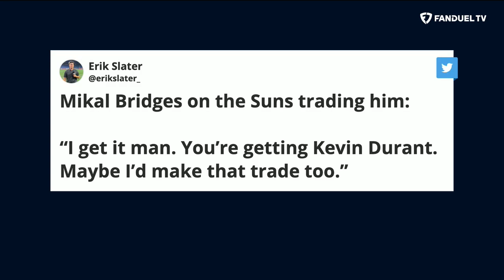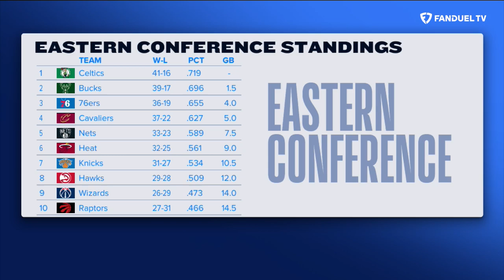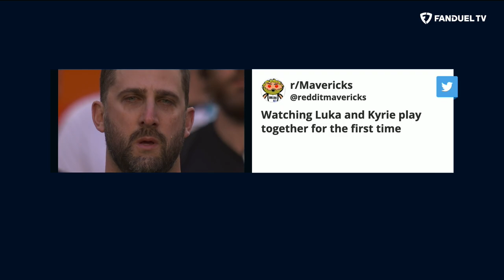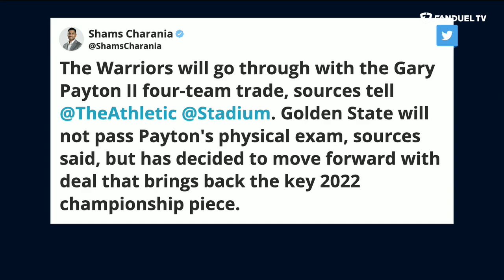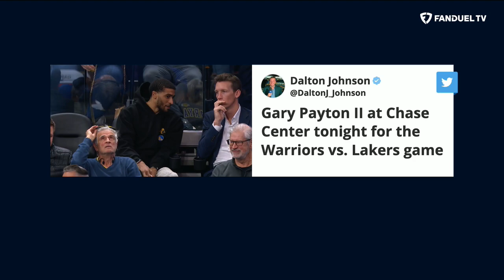Kevin Durant Trade Details, Luka and Kyrie's 1st Game Together, Zion's NBA Future | Run It Back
On today's episode of 'Run It Back' on FanDuel TV LIVE host Michelle Beadle took co-hosts Shams Charania, Eddie Gonzalez and Chandler Parsons through all the latest NBA news and notes as the season is in full swing. On this episode, the crew talked about what went into Kevin Durant being traded to the Suns, Luka Dončić and Kyrie Irving's first game together, Zion's future in the NBA, and so much more.

0:00 INTRO
1:22 KD'S FIRST APPEARANCE WITH THE SUNS
12:34 IMPACTFUL TRADES
18:23 MAVS VS KINGS
26:10 WARRIORS 4-TEAM TRADE
29:32 ZION INJURY UPDATE
33:00 REGGIE JACKSON TO SIGN WITH THE NUGGETS
34:45 DANNY GREEN RETURNS TO CAVS
37:24 THAT MAN HAS A FAMILY!
41:00 GRIZZLIES VS CELTICS
46:31 ON THE FLY PARLAY